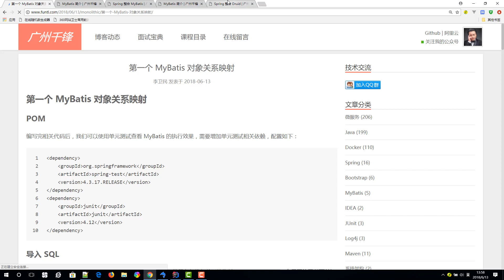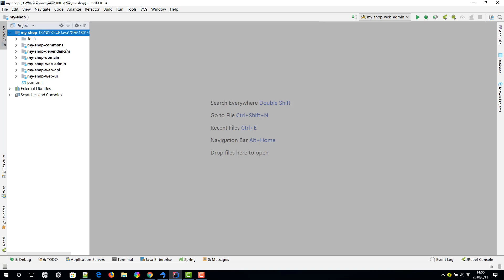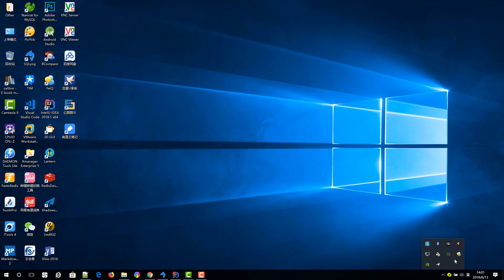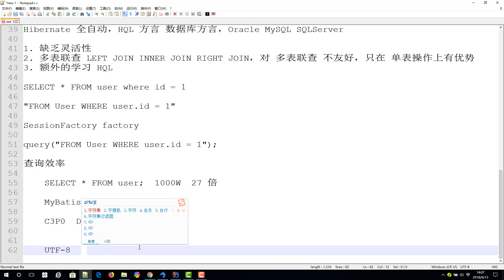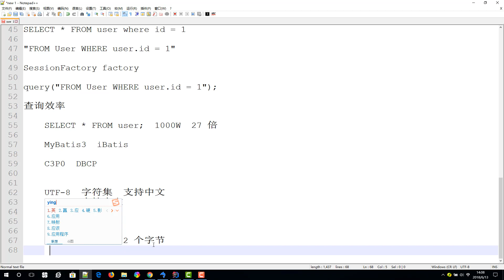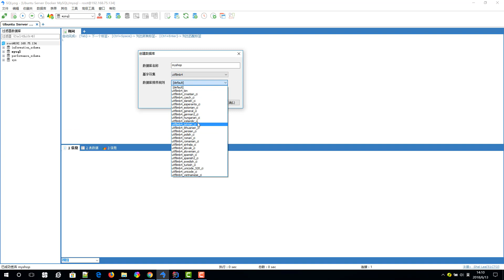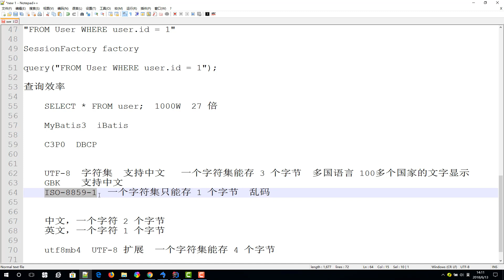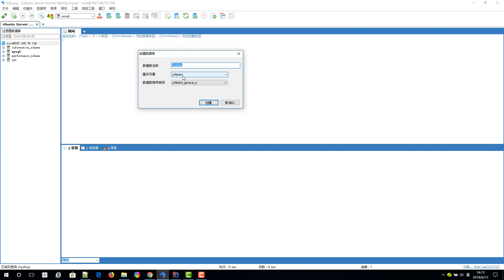千锋Java教程：60 识 utf8 与 utf8mb4 字符集